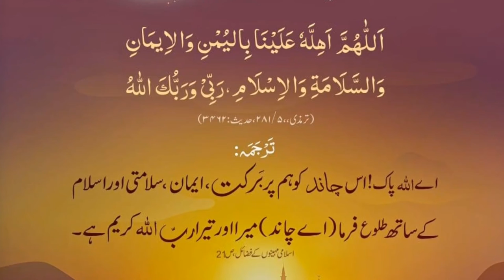Dua for new month | naya chand dekny ki dua